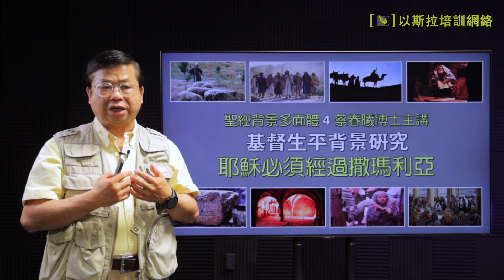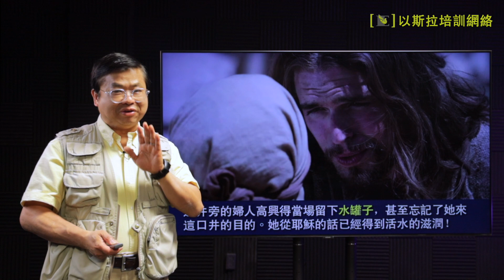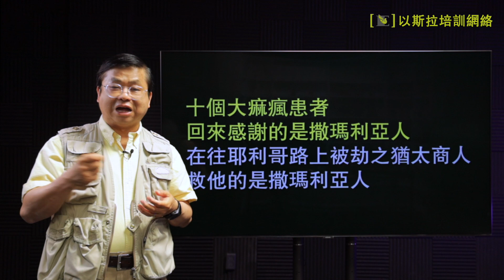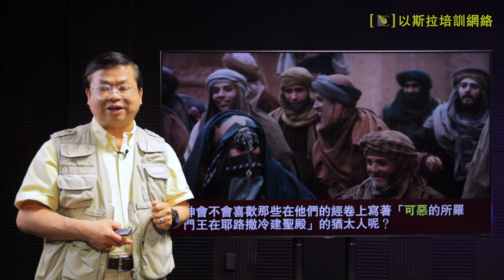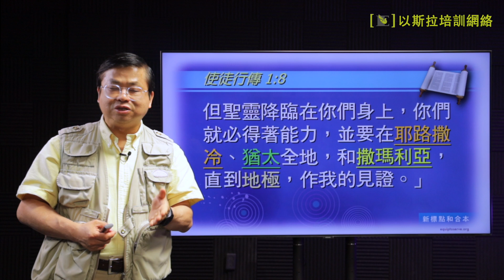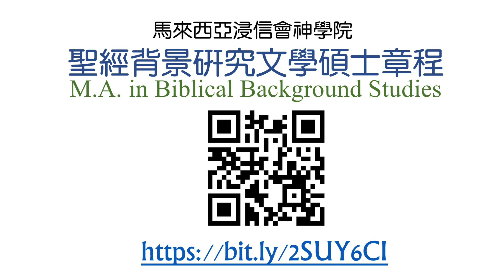【聖經背景多面體 4】(粵語) 基督生平背景研究 - 耶穌必須經過撒瑪利亞 [蔡春曦博士主講]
本會總幹事蔡春曦牧師分享「聖經背景研究」十個範疇的不同題目，每日一講。

【聖經背景多面體】是以斯拉培訓網絡推出的全新短片系列，由本會總幹事蔡春曦牧師教導「聖經背景研究」的不同題目，每日一講，每講約5至7分鐘，安排逢週一至週五在以斯拉 YouTube 頻道以粵/華雙語播放，2020年10月19日起正式面世，推出的第一期共20講。